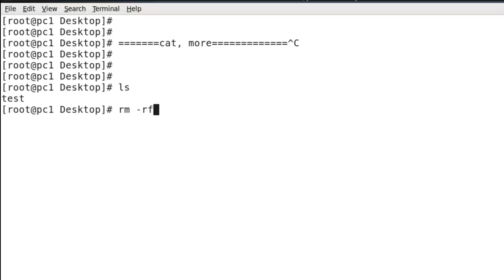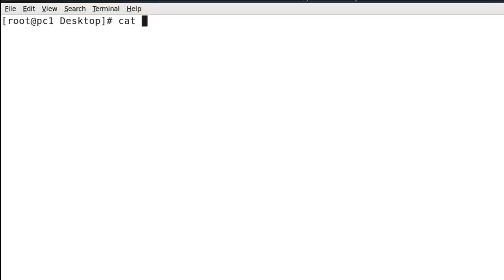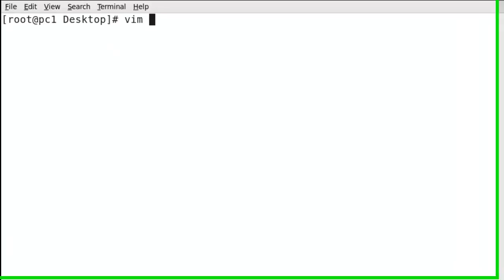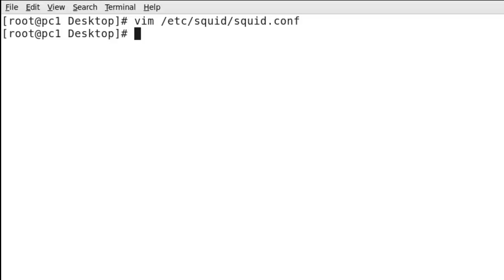What is the different between cat and more commend in Red Hat Linux in Urdu & Hindi